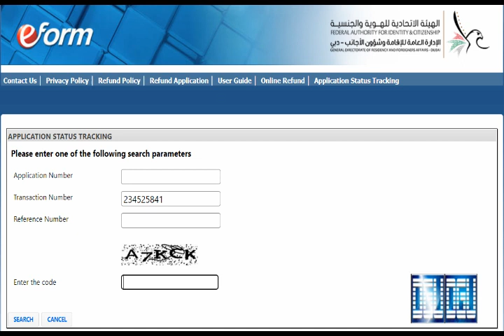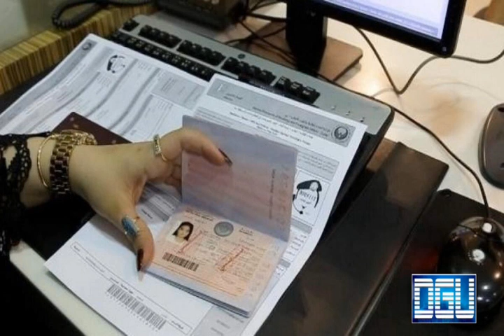Check UAE visa application status at home | UAE News | Dubai News